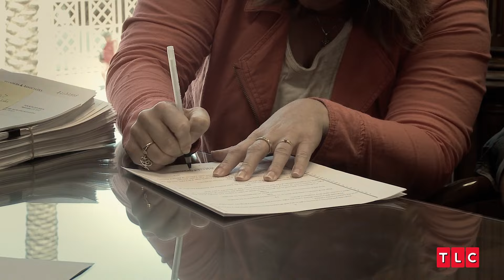Meri Is Released From Her Marriage | Sister Wives | TLC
Meri asks the church for a release from her marriage to Kody.

From Season 12, Episode 5, "The Year of Release"